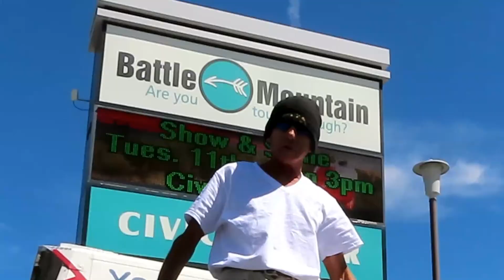Drone pilot Kidnaped by LSBU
9 September 2018 Battle Mountain NEVADA. Riders practice on unlisted road.